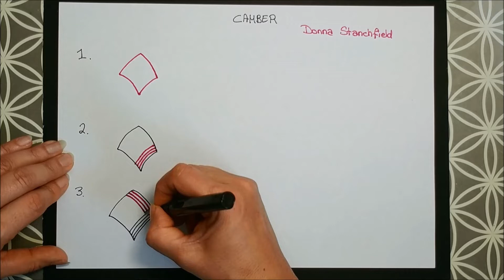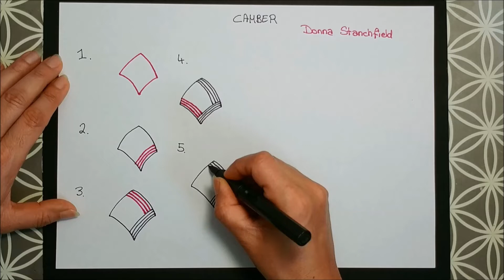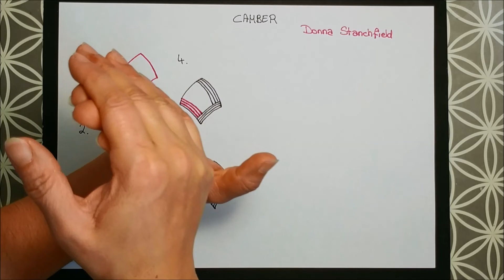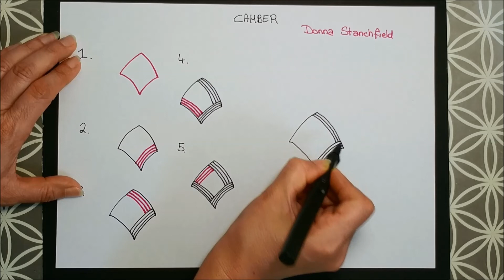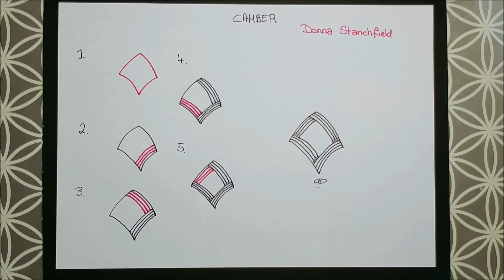Daily Tangle - Pattern Focus - Camber | How to draw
*English below

Heute Lerne ich das Muster  "Camber"
( Inspiriert von Donna Stanchfield )

Tagg mich
auf Instagram
oder

~-~ Gefilmt mit ~-~
LG Q8

~-~ Gemalt mit ~-~

~-~ Musik ~-~
ARTIST: Sunder Blue

❤❤❤❤  Vielen Dank  ❤❤❤❤❤

Today I am learning the pattern  "Camber"
(Inspired by  Donna Stanchfield )

~-~ Filmed with ~-~
LG Q8